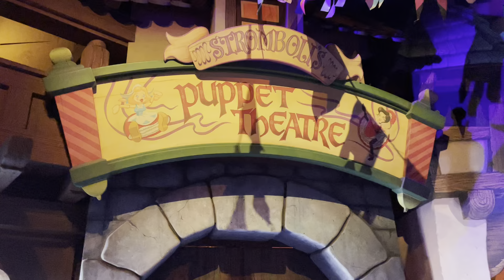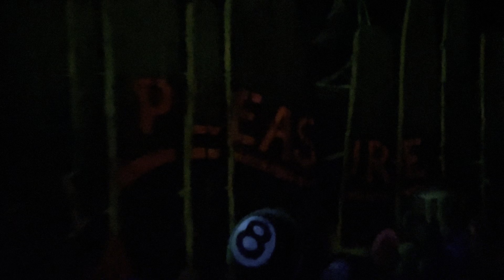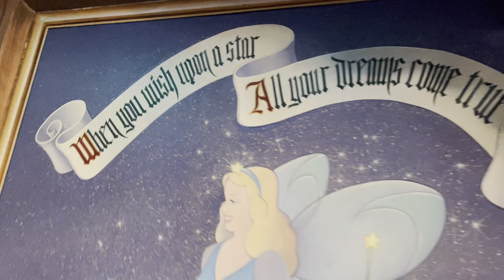Pinocchio's Daring Journey - POV (Disneyland, 6/11/2022)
Enjoy this video of Pinocchio's Daring Journey ride at Fantasyland, Disneyland Park! Filmed on June 11, 2022 at Disneyland Resort.

Quality: 1080p HD 30 fps